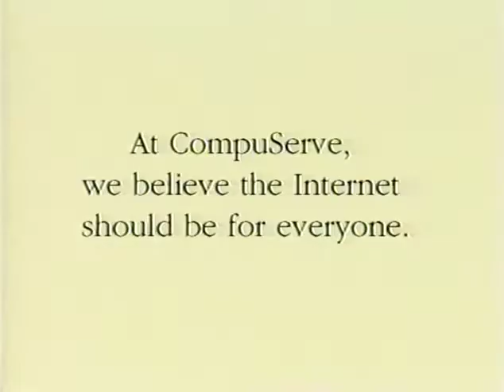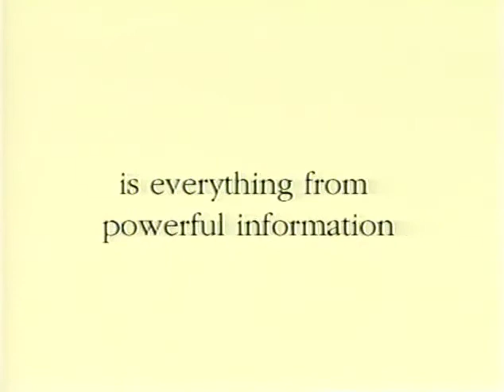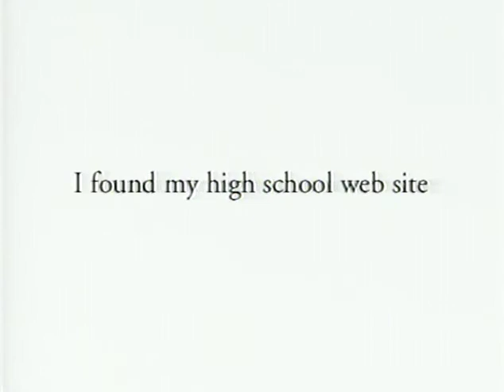CompuServe 2000 commercials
Five CompuServe 2000 ("the value leader in Internet access") TV commercials, four :30s and a :15, from 1999. Not very exciting style, though.